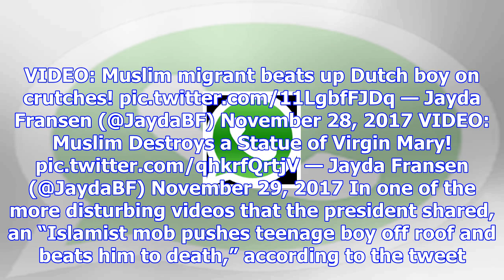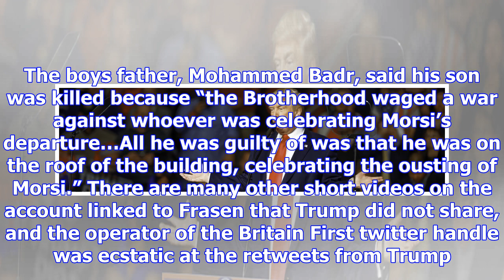Trump retweets three videos from british anti-islamist group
President Donald Trump went on a short retweet spree Wednesday, sharing videos purporting to show Mu...